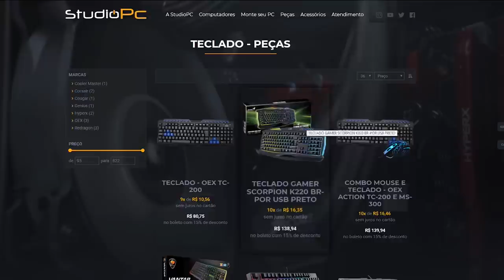GTA V: ROLEPLAY VIDA DE JOVEM - EVENTO do DJ MARSHMELLO NO GTA V